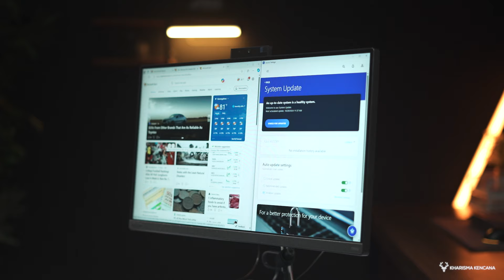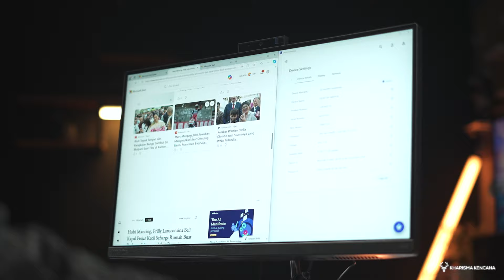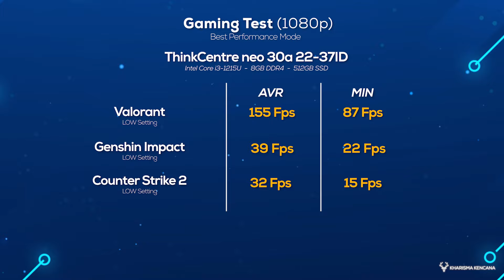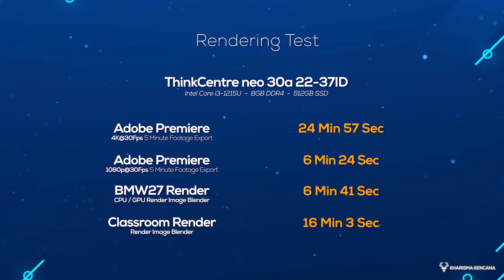THINKCENTRE NEO 30A 22 37ID | COCOK UNTUK KANTORAN.!! GARANSI SAMPE 3 TAHUN!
Hubungi : 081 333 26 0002 (WhatsApp/Call) Admin Kharisma
Watch:    • Daydream — Land of Fire | Free Backgr...